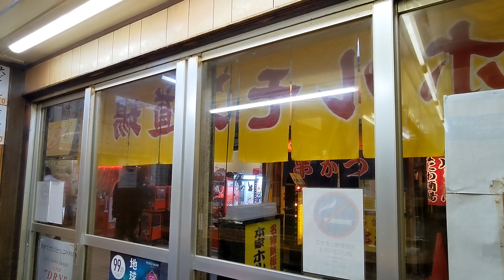ジャンジャン横丁 ホルモン道場